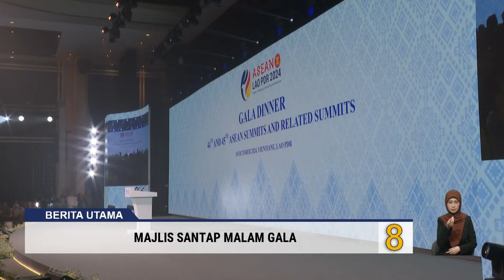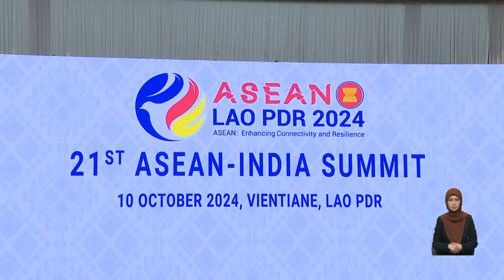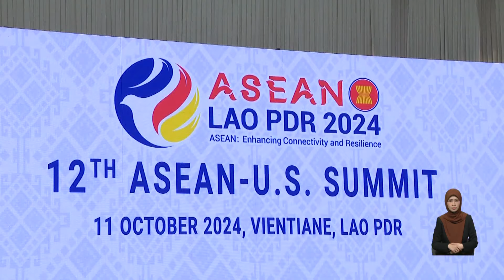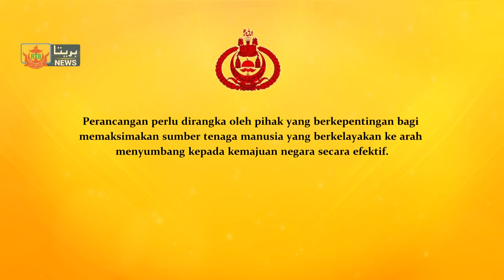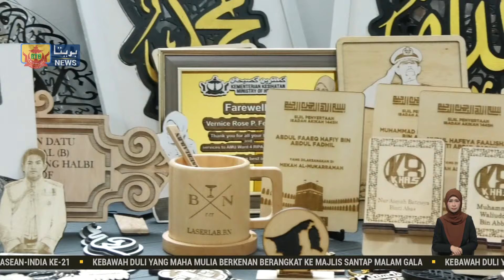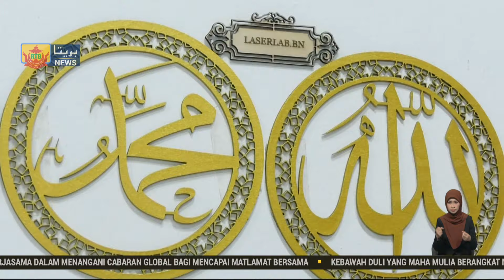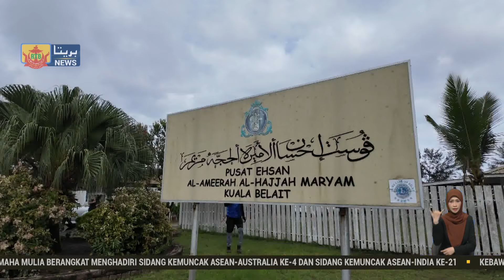Berita Perdana, 11 Oktober 2024